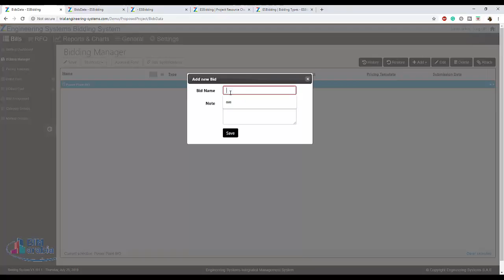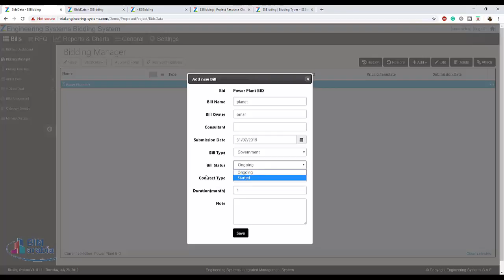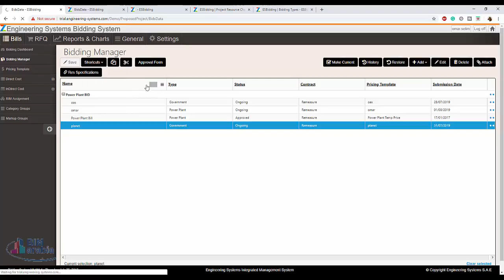zBuilder Construction Management Platform bidding